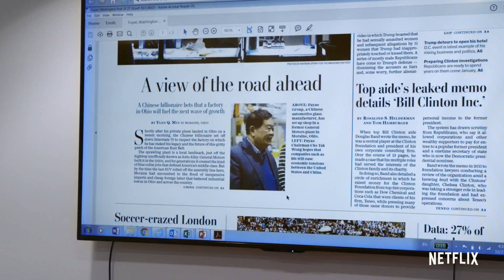American Factory | Official Trailer | Netflix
Cultures collide. Hope survives. When a Chinese billionaire re-opens a factory and  hires two thousand blue-collar Americans, early days of hope and optimism give way to setbacks as high-tech China clashes with working-class America.